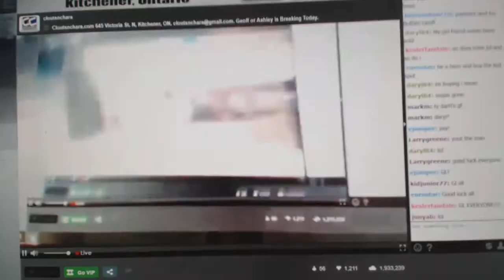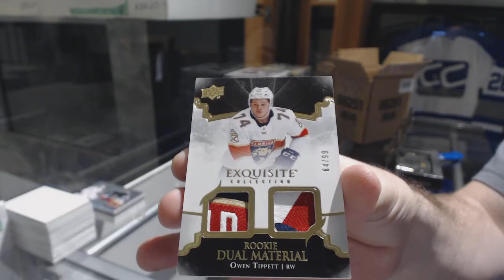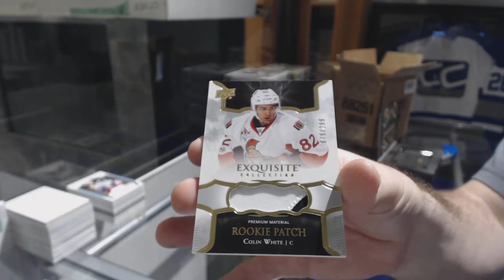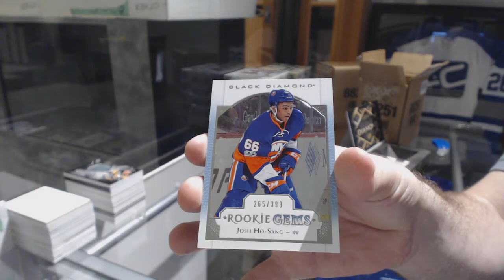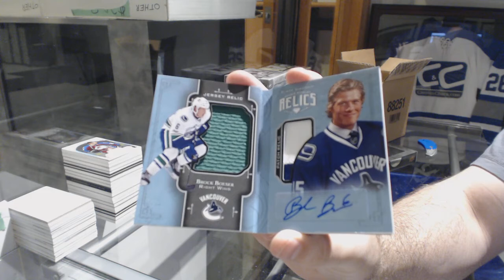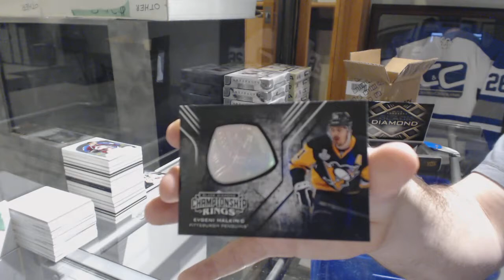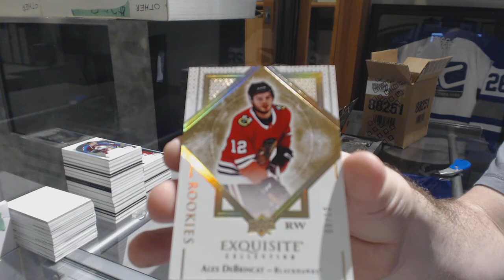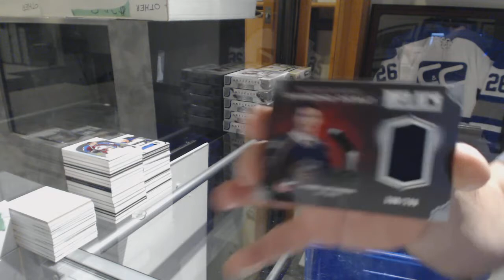17-18 Upper Deck Black Diamond Hockey 10 Box Master Case Break - C&C GB #8334